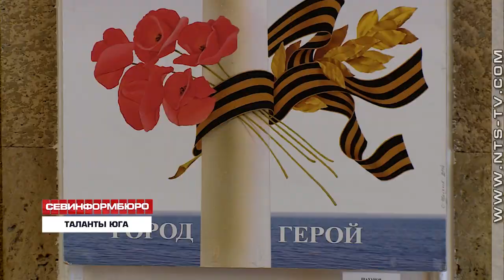11 10 На отчётной выставке Севастопольского отделения Союза художников России представили работы, по